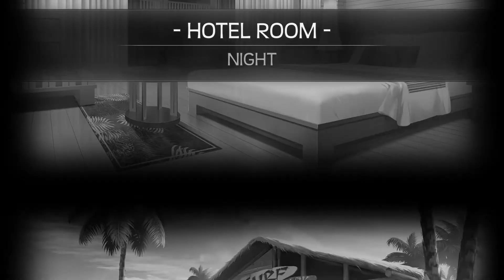Here Comes Double The Trouble! | HuniePop 2 | Part 5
I thought ONE was enough now there's TWO?!?! Watch out people the cougars are on the loose!

HuniePop is a very popular game that released in 2015 and now years later HuniePop 2 : Double Date is born!
Here is my gameplay of HuniePop 2 a dating sim/puzzle game hybrid! Turns out the universe is on the path of destruction
 if the two nymphojins aren't pleasured to...  Satisfaction... Well, guess it's time to save the universe!